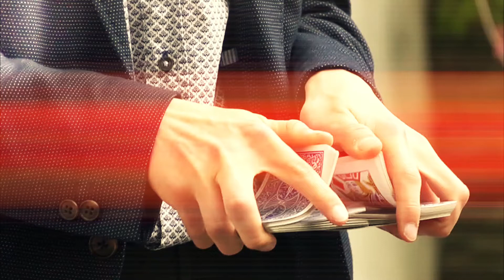Tom Dodd Magician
Many grateful thanks to all who have helped with the making of this video, in particular The Ceridwen Centre, Llandysul Paddlers and The Smallholding Centre. Shout out to Kieron Lefever for all his support, and to Sam Hayles for creating such wicked cards!